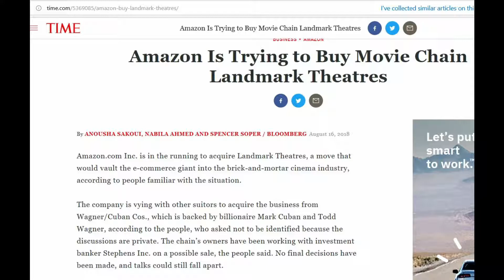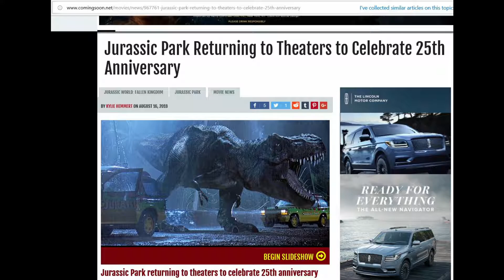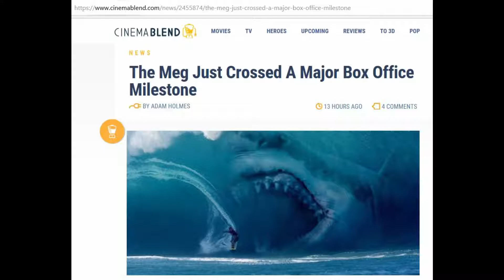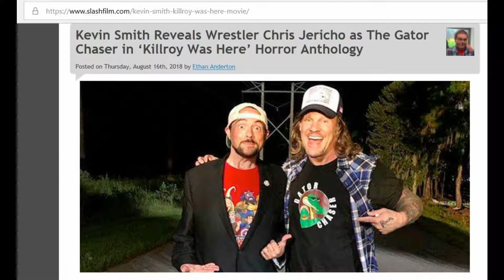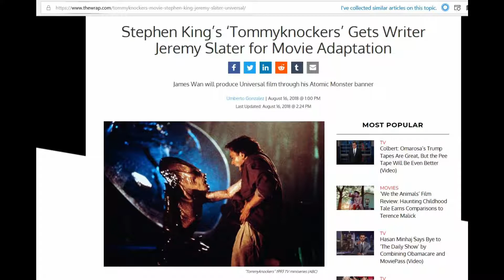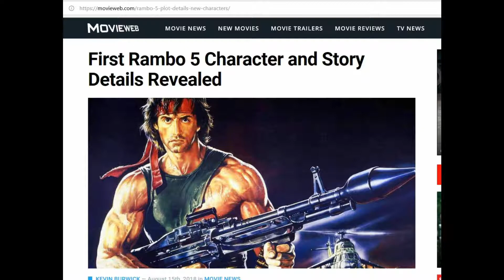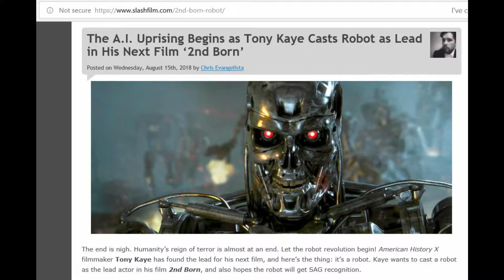Movie Emporium: News of the Day (08/17/2018)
Welcome to the Movie Emporium's News of the Day, were we take stories from the world of movies and break them down one by one.